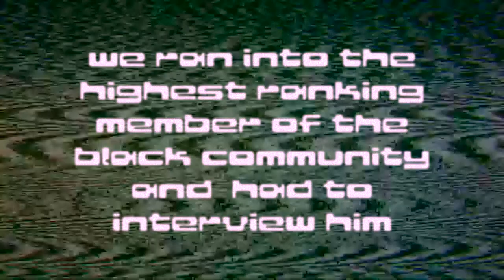The Jewel meets Feng $hui +The Real Juice Lord